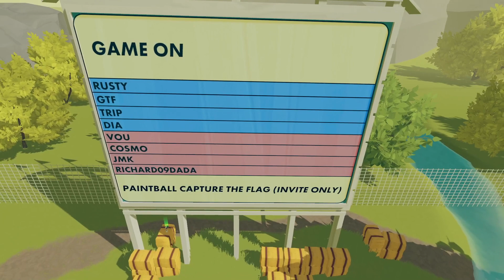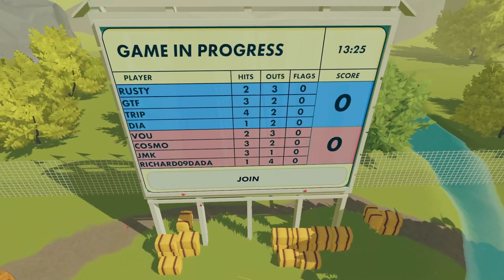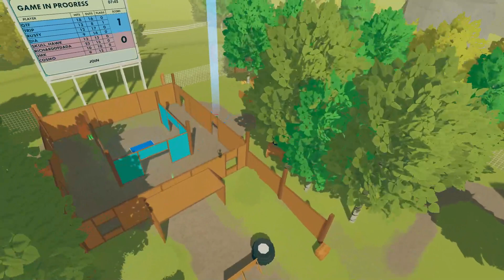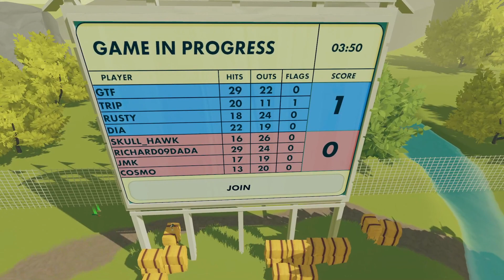RR PBL Playoffs: Div 1 Yellow vs Green (Yellow Wins Set 2-0)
Playoffs match from Season 6 of the Paintball League (PBL) in Rec Room.